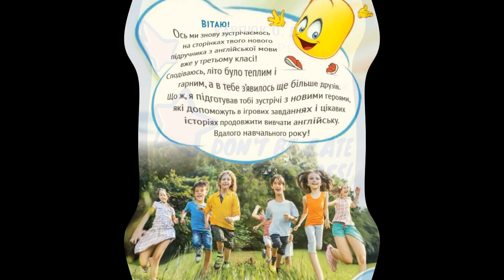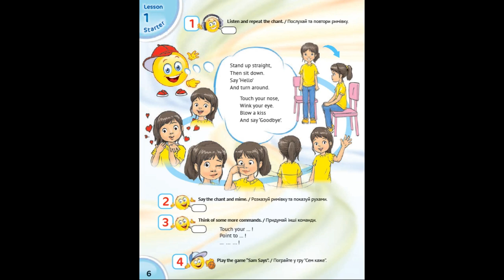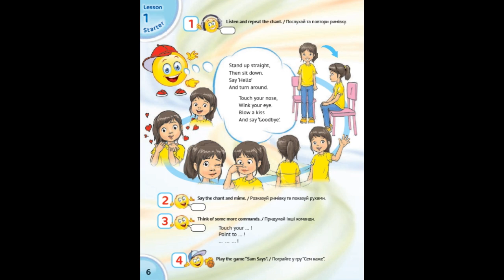Карпюк 3 клас НУШ Starter Урок 1 Сторінка підручника 6.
🌸 ✅Увага! Переходь за посиланням і дивись оновлену широкоформатну версію цього уроку без музичного фону та з оглядом робочого зошиту!🌸

Мій скайп ilonka_t12